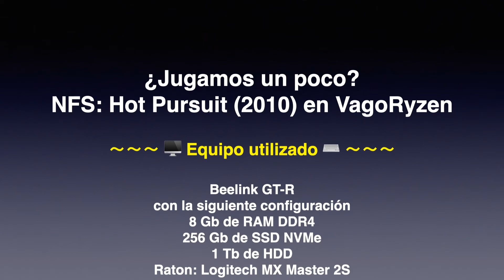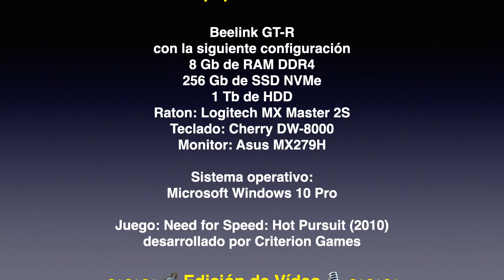NFS: Hot Pursuit (2010) en VagoRyzen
Una carrera al Need for Speed: Hot Pursuit 2010 desarrollado por Criterion Games. En esta ocasión está jugado con teclado, porque en ese momento no me iba el mando de juegos. El juego se ejecuta desde un Mini PC: Beelink GT-R.